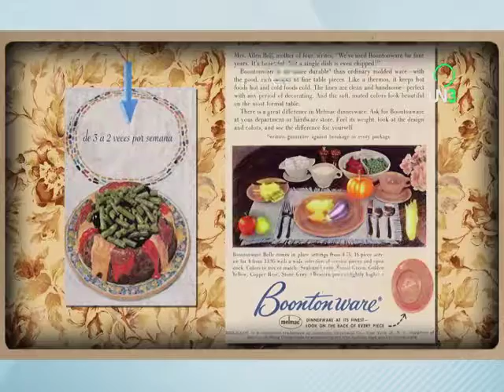27/07/16 UNTREF - Consejos para el cuidado de nuestro planeta.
Consejos para el cuidado de nuestro planeta. Estamos a tiempo de impedir que el planeta se convierta en esa realidad catastrófica para todos. Muchas gracias a la Universidad Nacional Tres de febrero, en Argentina.